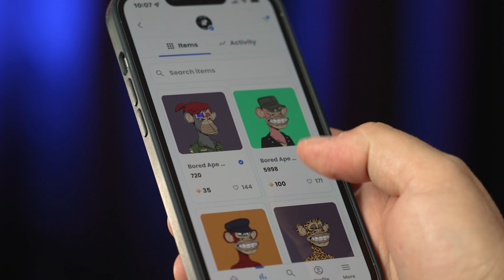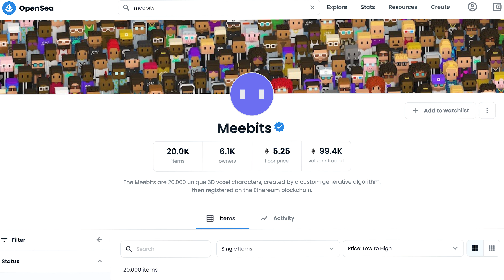The Largest NFT Metaverse Project Just Went PUBLIC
Yuga Labs the creator of Bored Ape Yacht club just launched their token to the metaverse, with the backing of some big names, it's easy to see why their NFT's are doing so well. They plan on building a real metaverse and incorporating many projects. I'm very excited to see what Yuga Labs has in store for users!

- My favorite platform for getting my crypto taxes done!